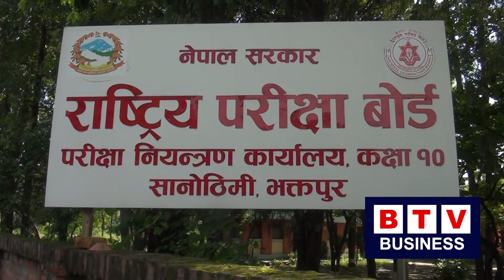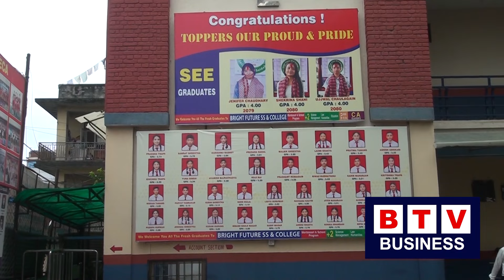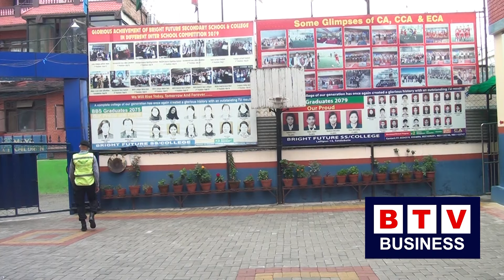DAINIK SHAIKSHIK SAMACHAR BTV BRIGHT FUTURE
DAILY EDUCATION NEWS_BUSINESS_TV_BRIGHT_FUTURE_COLLEGE_2024